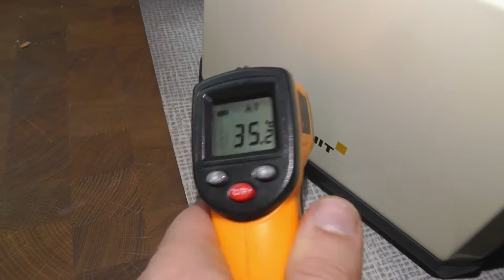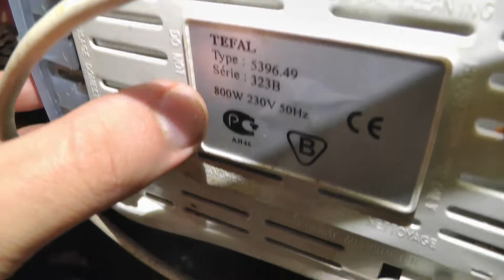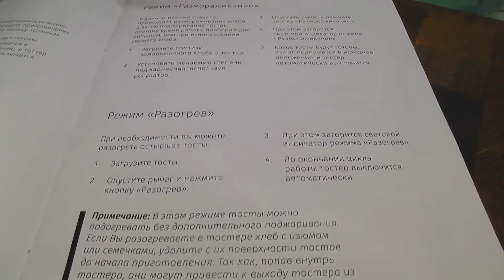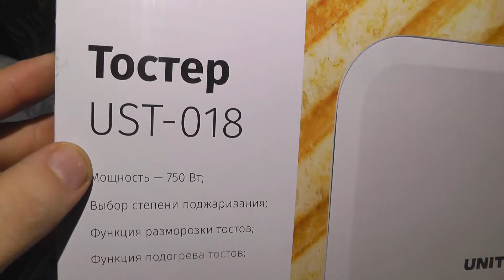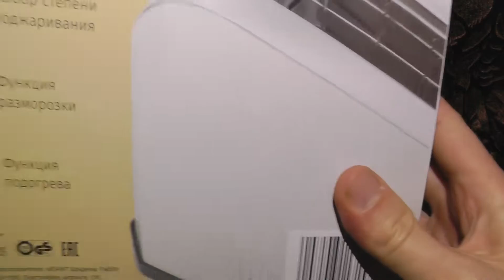Дешевый тостер Unit UST-018 - тесты и сравнения со старым Tefal. Выбор недорогого тостера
Купил дешевый тостер Unit UST-018 за 780р (12$) и показываю его плюсы и минусы, тестируем на хлебе и сравниваем со старым десятилетним тостером Tefal. На что смотреть при выборе недорогого тостера.
Мощность нового тостера Юнит UST 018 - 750 Вт. Вес 1222гр вместе со шнуром. Габариты корпуса 26*18,7*16,7см (длина с учетом выпирающей ручки. Длина шнура питания от края тостера до края вилки 70см (не очень длинный, черного цвета).
Из косяков - качается на ровной поверхности из-за кривых ножек, люфтит крутилка времени работы. Из недостатков - скорее всего часть внутри, на которой лежит хлеб, будет с трудом оттираться из-за своего рельефа (показываю в видео на 11:25 данный момент). Еще корпус весьма габаритный. В остальном всё хорошо, пока что не сломался. Покупал для дачи, выбирал тостер до 1000 рублей (до 15$), по скидке взял его за 780 руб.
Тип - тостер электрический на 2 тоста, есть съемный поддон для крошек. Тип управления - механический. Регулировка степени обжарки. Имеются функции подогрева, размораживания, остановка. Материал корпуса - металл, цвет бежевый с черным.

Цены на такой тостер можно посмотреть например тут на ЯндексМаркете (исчезли из продажи, подбирайте аналогичные тостеры)